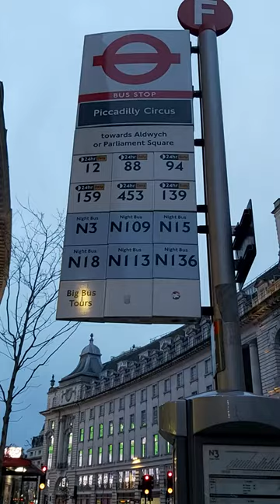London Centre Tour: Regents Street - Piccadilly